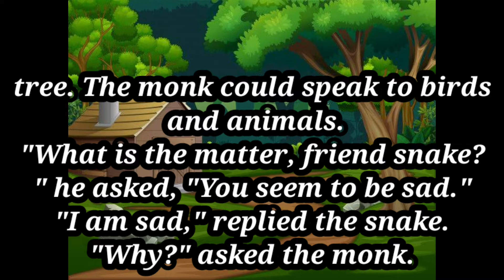the wounded snake|in english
Long, long ago, a monk walked through a forest and came out towards a village. As he was passing by, he saw a snake coiled and sitting sadly outside the hollow of a tree. The monk could speak to birds and animals.
"What is the matter, friend snake?" he asked, "You seem to be sad."Do you see those children there?" asked the snake, nodding at some children playing near the village. "They play there and I hear their voices, talking and laughing. But no one comes near me and talks to me or plays with me. I feel so lonely!" said the snake as big.